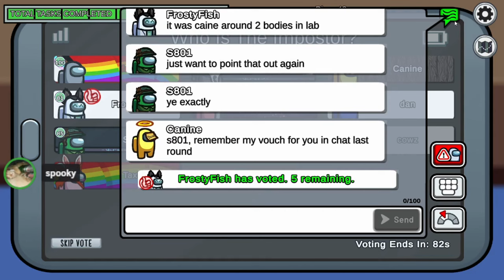I Caused A Snipe That Put 3 People Other Then Myself In Jeopardy The Whole Game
I framed my partner with a clean snipe that I was never suspected for killing but it ALSO framed 2 innocent crewmates for the kill, can we get them out before my partner? Stick around to see how the game plays out over this crazy snipe.